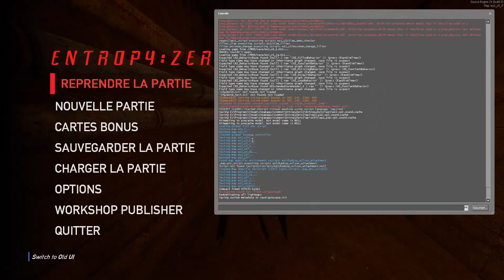Entropy: Zero 2 | Chapter 5: Apprehension